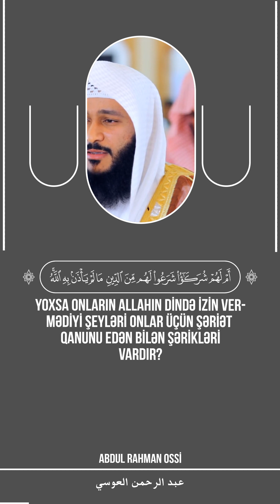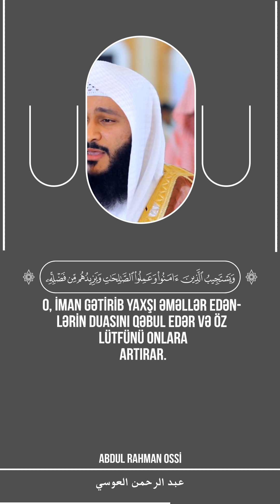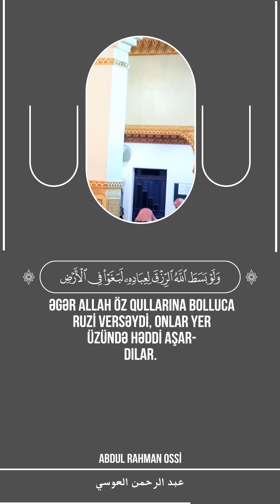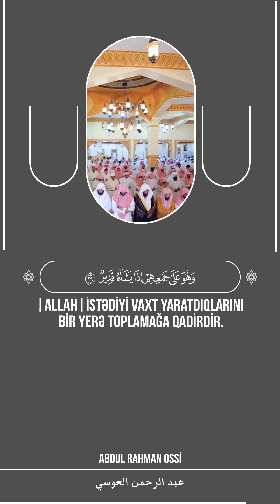📖 Şura Surəsi | 20-31 🎙 Qari - عبد الرحمن العوسي | Abdul Rahman Ossi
20
Biz axirət savabını istəyənin savabın artırar, dünya qazancını istəyənə də ondan verərik. Lakin onun axirətdə heç bir payı olmaz.
21
Yoxsa onların Allahın dində izin vermədiyi şeyləri onlar üçün şəriət qanunu edən bilən şərikləri vardır? Əgər həlledici Söz olmasaydı, aralarındakı iş bitmiş olardı. Həqiqətən, zalımları ağrılı-acılı bir əzab gözləyir.
22
Zalımların qazandıqları (günahlar) özlərinə qarşı çevrildikdə onları bunun qorxusundan titrəyən görəcəksən. İman gətirib yaxşı işlər görənlər isə Cənnət bağçalarında (məskunlaşacaqlar). Rəbbinin yanında onlar üçün istədikləri hər şey hazırlanmışdır. Böyük lütfkarlıq da elə budur.
23
İman gətirib yaxşı işlər görən qullarına Allahın müjdə verdiyi (nemət) budur. De: “Mən sizdən bunun əvəzində qohumluq sevgisindən başqa bir şey istəmirəm”. Kim bir yaxşılıq etsə, onun savabını artırarıq. Həqiqətən, Allah Bağışlayandır, şükrün əvəzini verəndir.
24
Yoxsa onlar (sənin barəndə:) “O, Allaha qarşı yalan uydurdu”– deyirlər? Əgər Allah istəsə, sənin qəlbinə möhür vurar. Allah batili silib yox edər və haqqı Öz sözləri ilə bərqərar edər. Şübhəsiz ki, O, kökslərdə olanları Biləndir.
25
Qullarının tövbəsini qəbul edən, günahları bağışlayan və sizin nə etdiyinizi bilən Odur.
26
O, iman gətirib yaxşı əməllər edənlərin duasını qəbul edər və Öz lütfünü onlara artırar. Kafirlər üçün isə şiddətli əzab hazırlanmışdır.
27
Əgər Allah Öz qullarına bolluca ruzi versəydi, onlar yer üzündə həddi aşardılar. Lakin O, istədiyi şeyi qədərincə göndərir. Həqiqətən, O Öz qullarından Xəbərdardır, Görəndir.
28
(İnsanlar) ümidlərini kəsdikdən sonra yağış endirən və Öz mərhəmətini (hər yana) yayan Odur. O, Himayəçidir, Tərifəlayiqdir.
29
Göyləri, yeri və onlarda yaydığı canlıları yaratması Onun dəlillərindəndir. (Allah) istədiyi vaxt yaratdıqlarını bir yerə toplamağa qadirdir.
30
Başınıza gələn hər bir müsibət öz əllərinizlə qazandığınız (günahlar) üzündəndir. (Allah) (günahların) çoxunu bağışlayır.
31
Siz yer üzündə (Allahdan) yaxa qurtara bilməzsiniz. Allahdan başqa sizin nə bir himayəçiniz olar, nə də bir köməkçiniz.